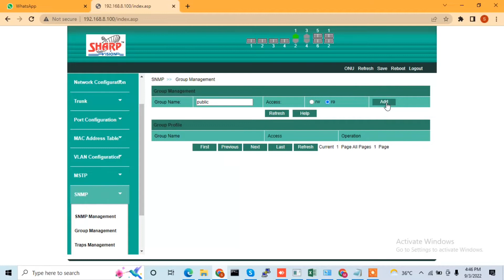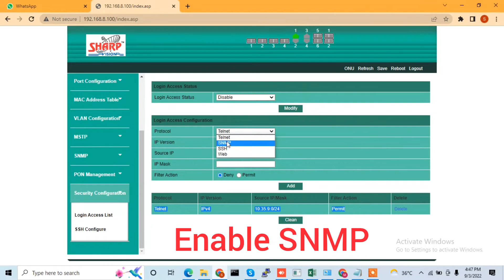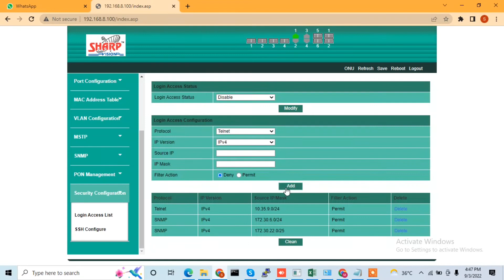How to Enable SNMP and Telnet in ZAPP OLT for BSNL Teevra Apps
Enable SNMP and telnet in richerlink olt